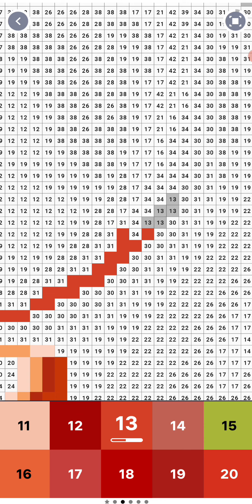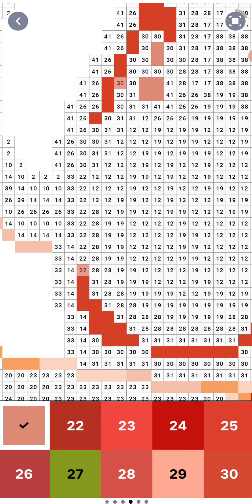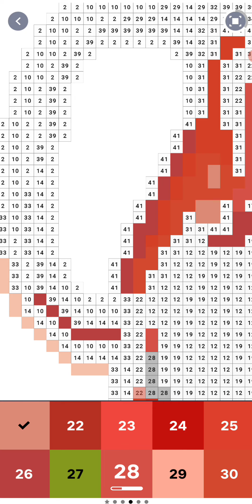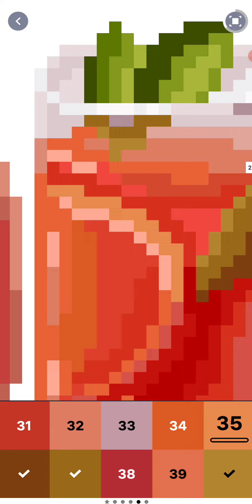Food and Drink Event